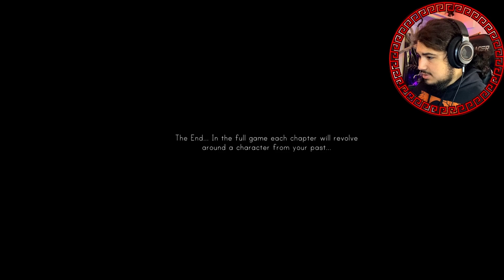CAN YOU SEE THE FACES TOO!?! {DEAD FACES}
WAIT WHAT DID YOU SEE THAT!?!
Hey guys hope your having a great day and get some laughs out of the video :). I appreciate you, Thanks for stopping by!